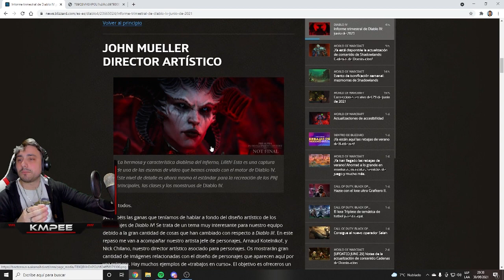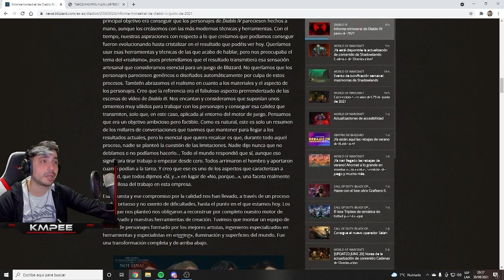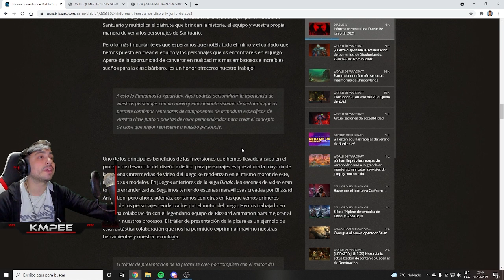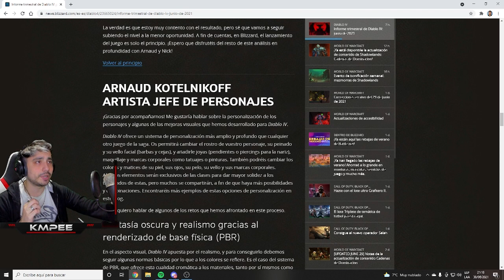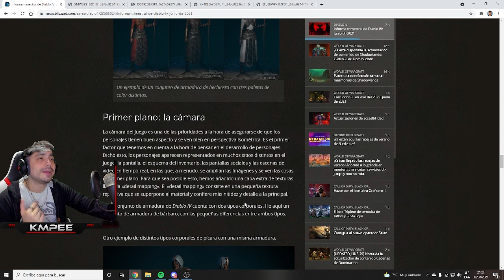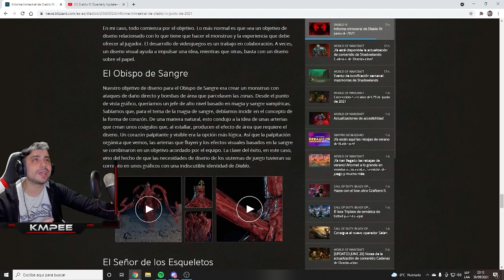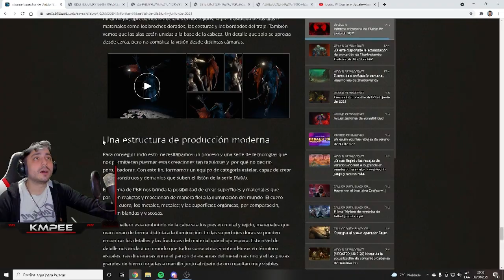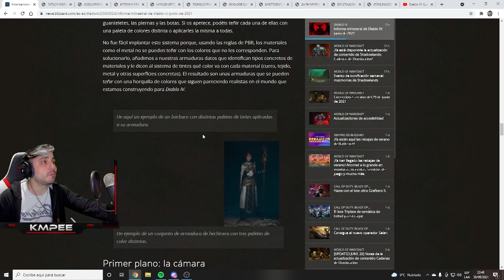DIABLO IV: ¡Personalización, texturas y más! / Informe Trimestral Junio 2021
Blizzard nos trae un nuevo informe sobre la cuarta entrega de Diablo, unos de los juegos más esperados por la comunidad y que tenemos fe de que no será uno más de toda la novela desde la salida de Diablo III

00:00 Intro
00:25 Motor gráfico
04:48 Personalización
06:58 Cinemáticas
09:10 Mejoras visuales
15:17 Creacion de Monstruos
24:00 Conclusión